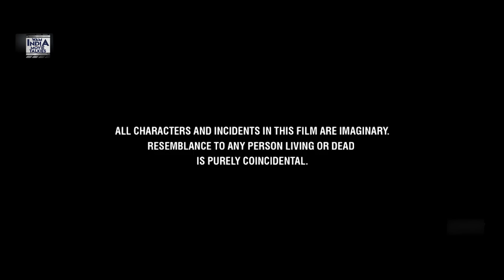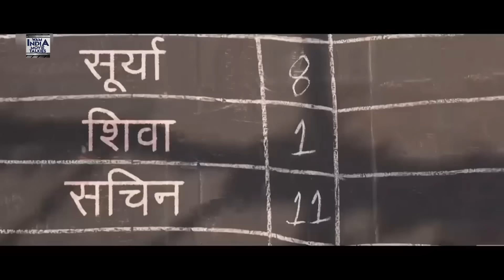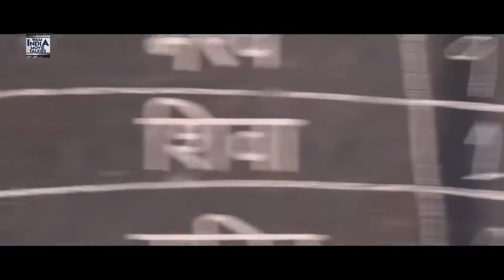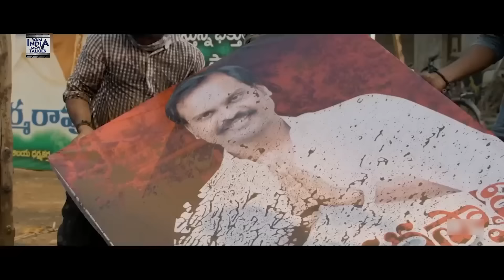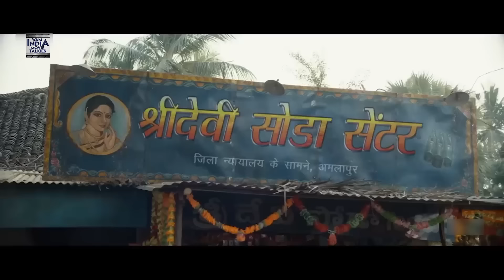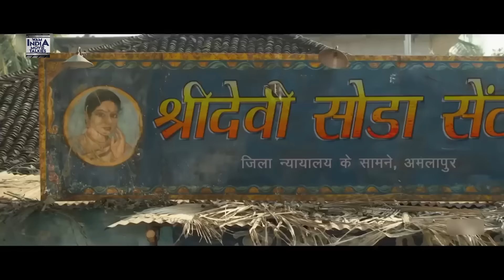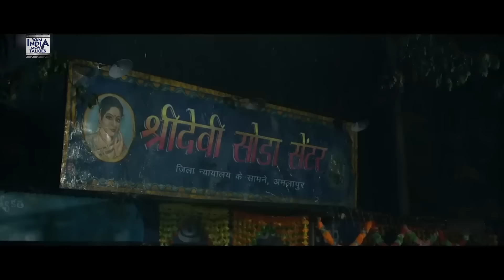Sridevi Soda Center - South Indian New Released Movie Dubbed In Hindi Full | Sudheer Babu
A lightman falls in love with Sridevi, a girl who runs a soda centre. Although love blossoms between the two, the prevailing caste prejudice in their small town does not approve of their togetherness.